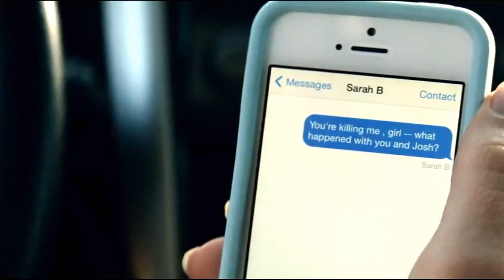What Will You Choose?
"What Will You Choose?" is a Powerful short clip to raise awareness of the dangers of Texting and Driving. Clip taken from the Movie San Andreas (2015). Keep your eyes on the Road and not on you Phone, it might just save your life and others. What Will You Choose? You Decide.

SAN ANDREAS (2015)
Village RoadShowPictures
RatPac Entertainment